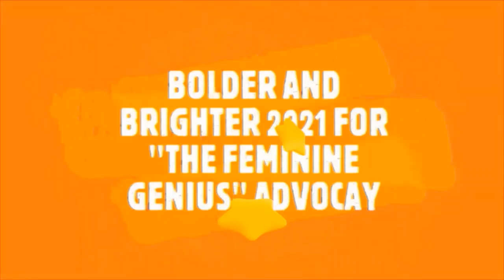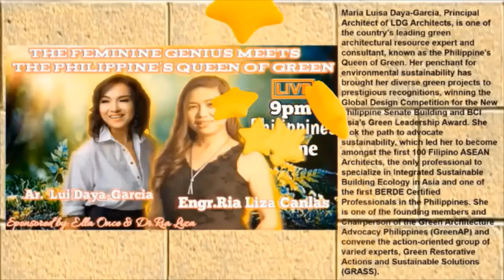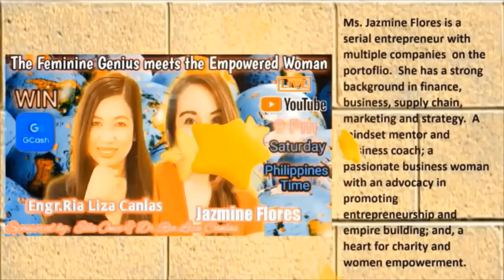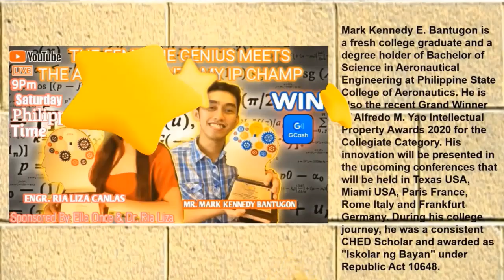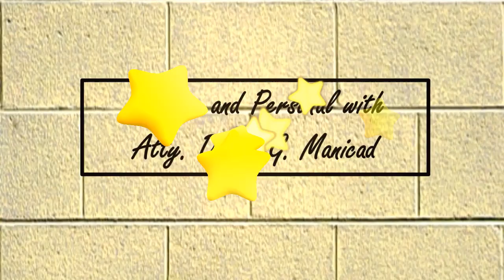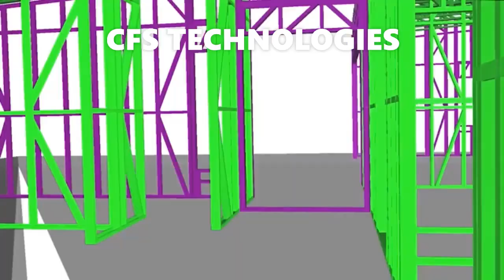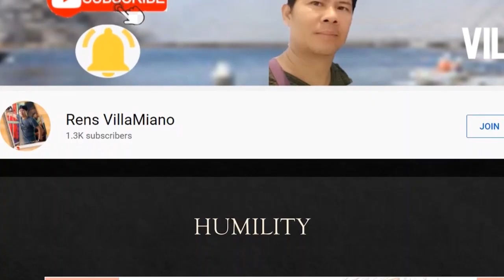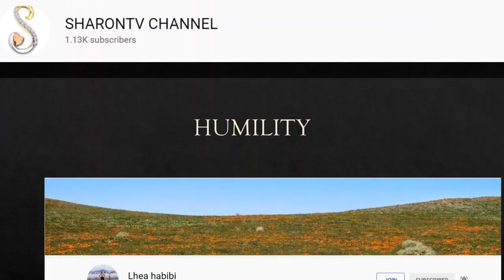The Feminine Genius meets the CFS Technologies Expert (Teaser)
Have a glimpse of Engr. Renato L. Javier.  He will be our guest during the Live Stream on Saturday, February 27, 2021, 9pm, Philippines time.   Learn and win Gcash.

Please JOIN the Feminine Genius Advocacy. Let us help the women. Together let us make an impact.